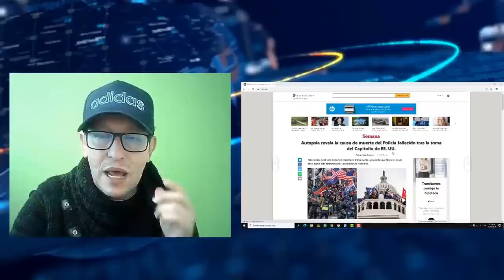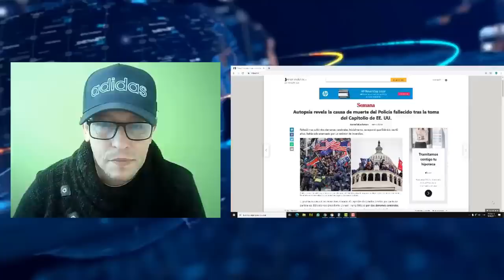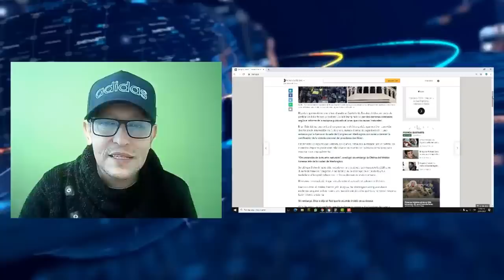🚨🚨🚨🚨 NOTICIAS DE ULTIMA HORA Hoy Empieza a Salir La verdad NOTICIAS 20 DE NOVIEMBRE DE 2022